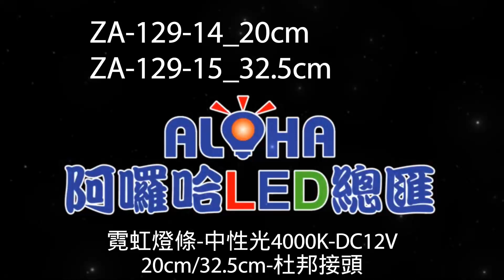阿囉哈LED總匯_ZA-129-14~15_霓虹燈條-中性光4000K-DC12V-20cm/32.5cm-杜邦接頭